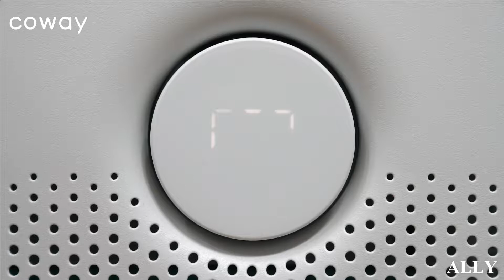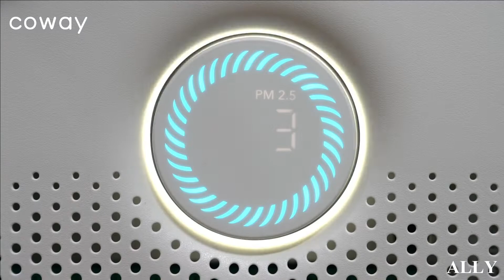자연기화식가습기 추천, 공청기능을 가진 코웨이 듀얼클린 가습공기청정기